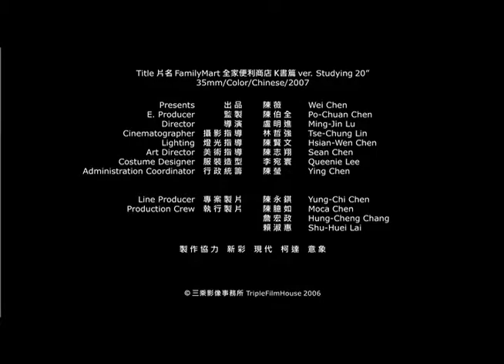3xfilms_FamilyMart 全家便利商店-K書篇